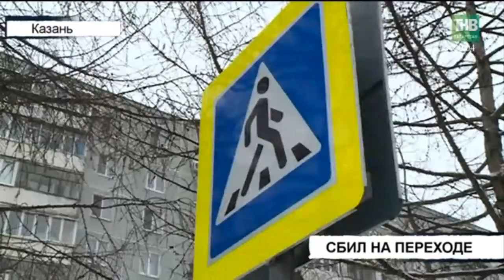Вызов 112 - 14/12/17 ТНВ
Смотрите программу Вызов112 по будням в 20:00/22:00 на канале ТНВ.
Обо всех происшествиях в Казани и республике вы можете сообщать по тел. 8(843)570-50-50.

Координаты:
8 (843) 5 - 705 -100

Таяну ноктасы. В эфире: пн, вт, ср, чт - 19:00

Вечерняя игра. В эфире: пн, вт, ср, чт - 22:10

7 дней. В эфире: вс - 19:30, 21:30